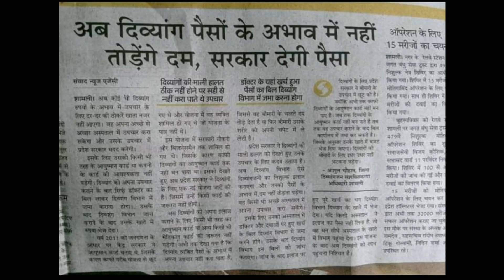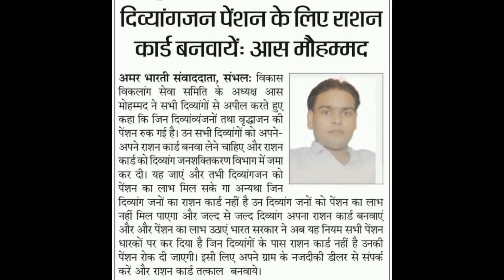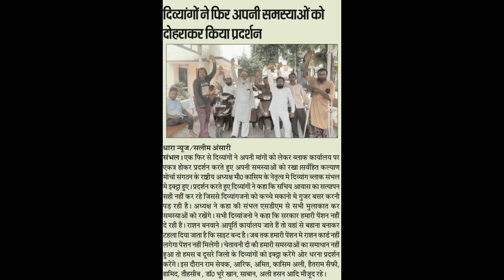दिव्यांग खबर अच्छी लगे तो शेयर करें और चैनल सबस्क्राईब करें